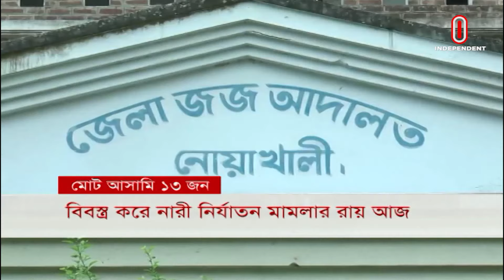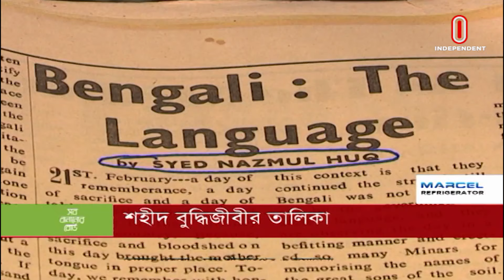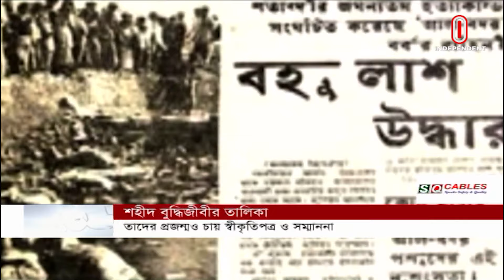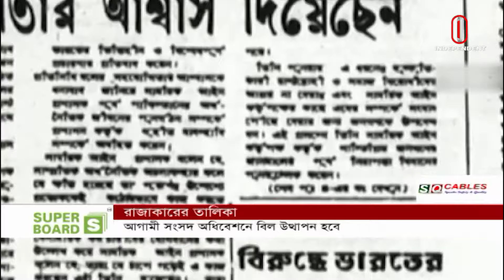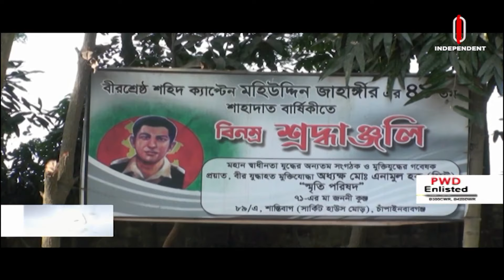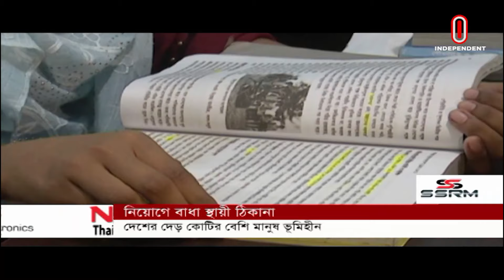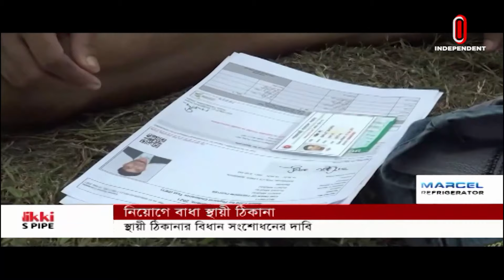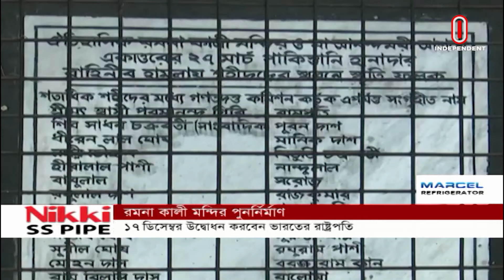News at 7 AM || সকাল ৭টার খবর || [14 December 2021]